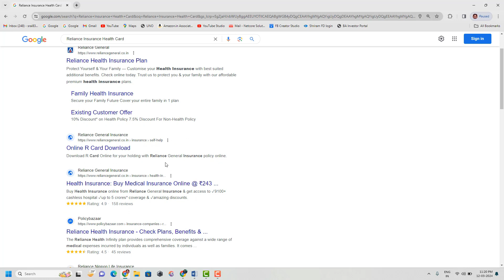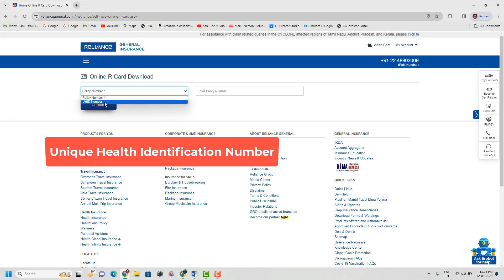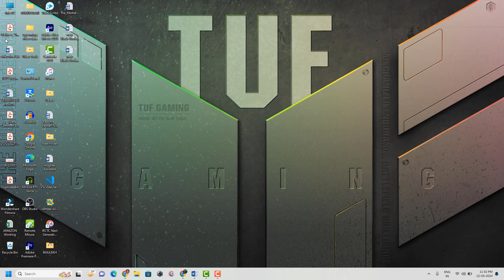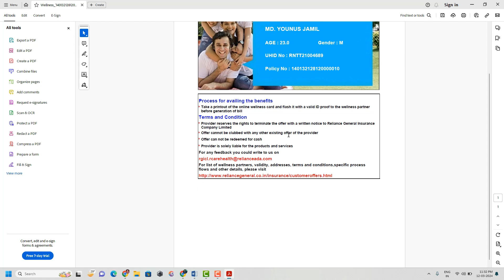How to download Reliance Health Insurance Card in just 1 minute.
Hello Friends, Swagat hai aapka mere channel Duniyadari idea for life me, aaj ki video me mai aapko bataunga ki -

गाड़ी नंबर डालो, owner और गाड़ी की full details निकालो सिर्फ 1 मिनट में | vehicle details 🚘🚌🛵